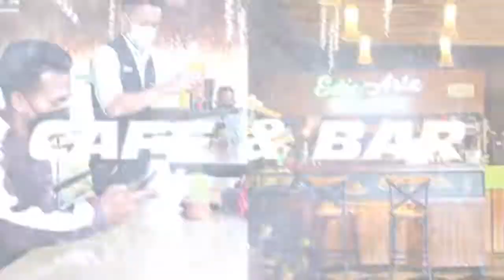JANGAN MALAS BERSIHIN BAGIAN MOTOR INI !!!